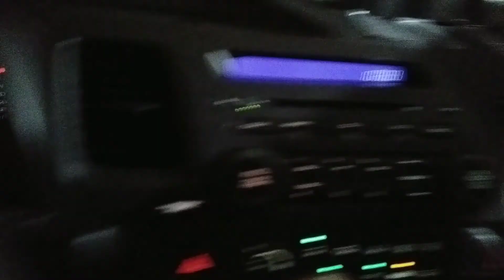Jacksonville Alabama,,,I will ask again, how me doing Jacksonville Police Department?